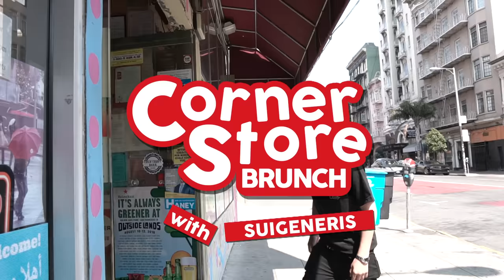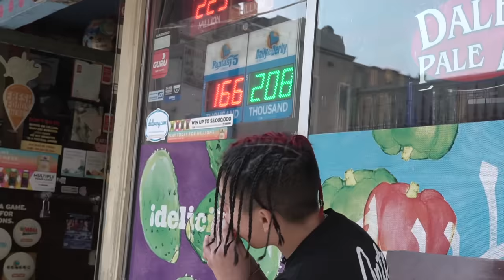Corner Store Brunch: Suigeneris || EP. 3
This is Corner Store Brunch. The rules are simple: Suigeneris has $10 to make a meal.

Credits:

Executive Producer: Amir Abbassy
Producer: Xhjyl
Videography: Jamal Mascheck & Trevor Porter
Editor: Jamal Mascheck
VFX: Lucky Sok & Cheng Sok
Post Supervisor: Justin Totten

Special thanks to Eddie and all of Mid City Market team!